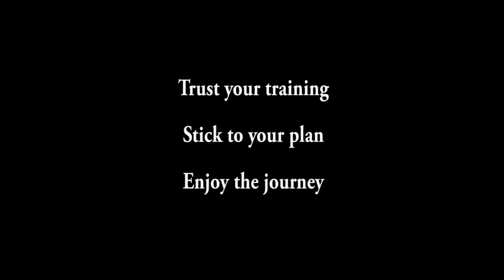MarathonJourney v2.13 on a 24 mile run with Jeff Galloway Run-Walk-Run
When your life gets too busy to schedule a marathon every 3-4 weeks, then you have to include a long run in your training plan. Life happened to us, and we were on the road with our Hoka One One Bondi B's and a new fueling plan.